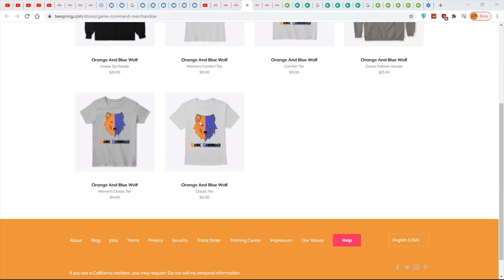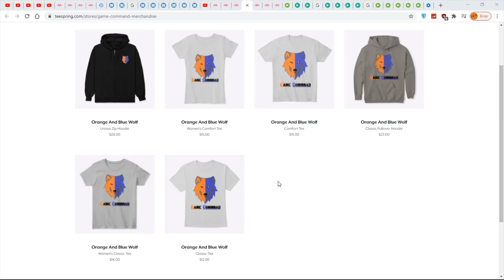Let's Play Starbound Part 11 ~ New PC Setup And Acquiring The Teddy Bear